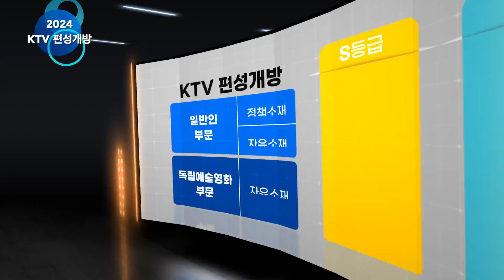2024 KTV 편성개방 홍보영상